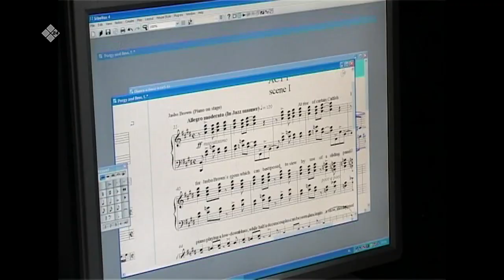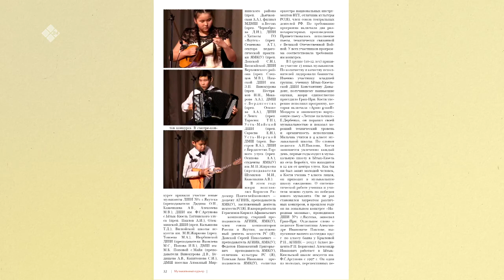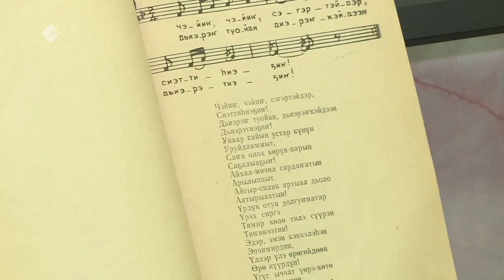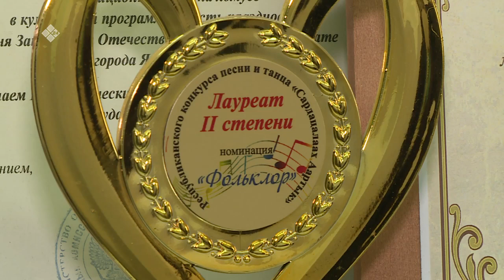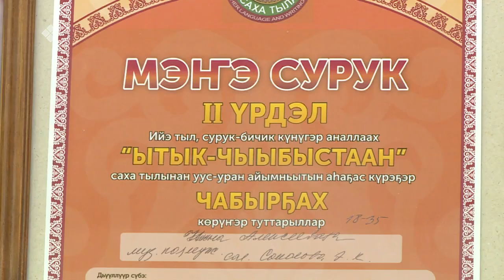«Бу Дьокуускай» биэриигэ: Марк Жирков аатынан музыкальнай колледж (06.04.23)